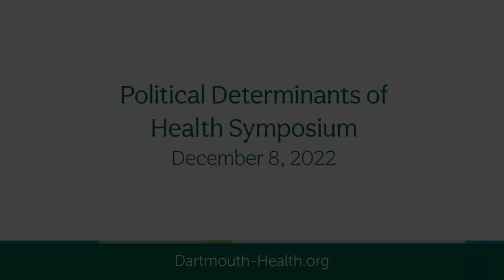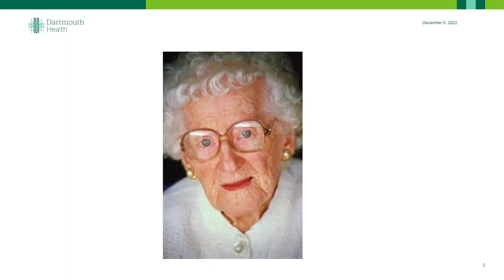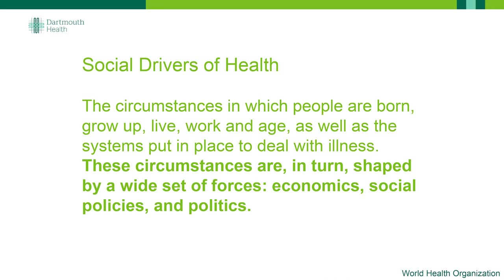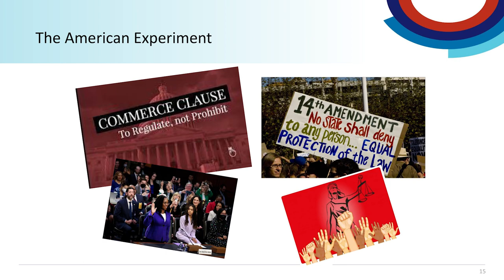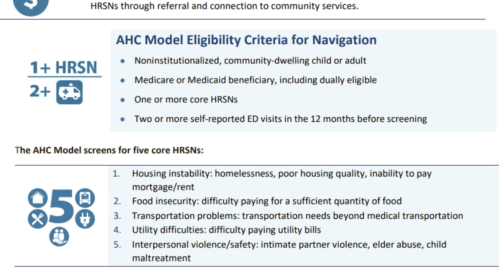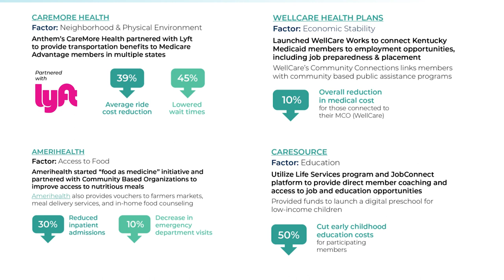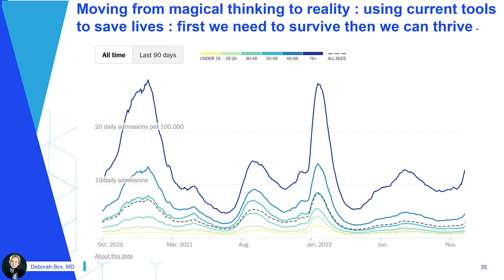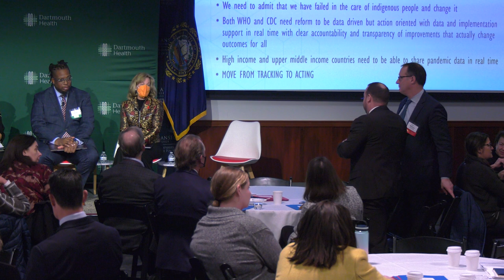2022 Political Determinants of Health Symposium – Keynote Panel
Deborah Birx, MD – Senior Fellow, George Bush Institute
Sally Kraft, MD, MPH – VP, Population Health, Dartmouth Health
Brandon Wilson, DrPh, MHA – Director of the Center for Consumer Engagement in Health Innovation, Community Catalyst